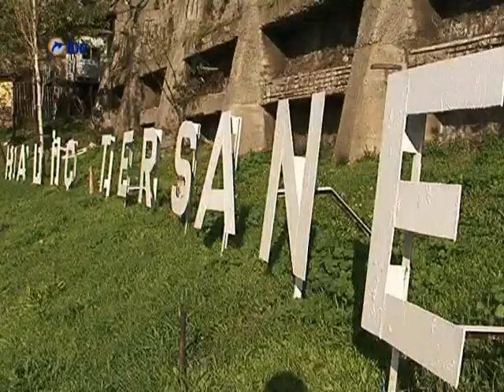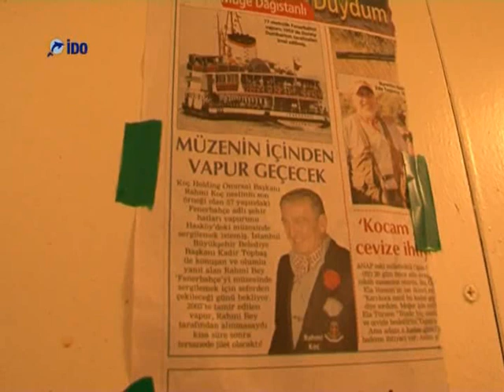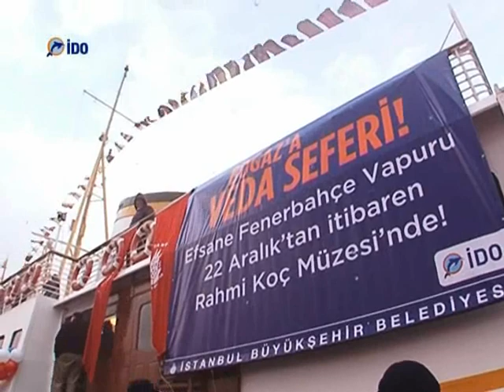Fenerbahçe Vapuru Part2/2